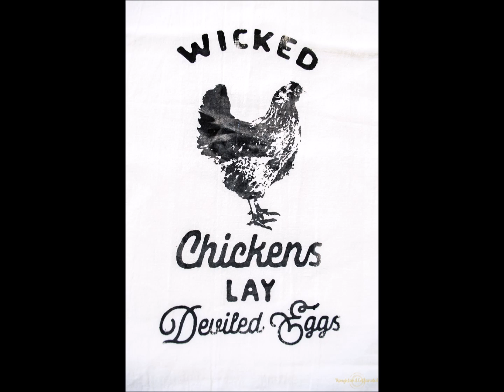Vintage Farmhouse Flour Sack Towel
Did you know you can DIY a vintage, farmhouse-style flour sack towel?  Watch how I used black and gray Chalk Couture ink to create this beautiful towel!  So easy and simple!